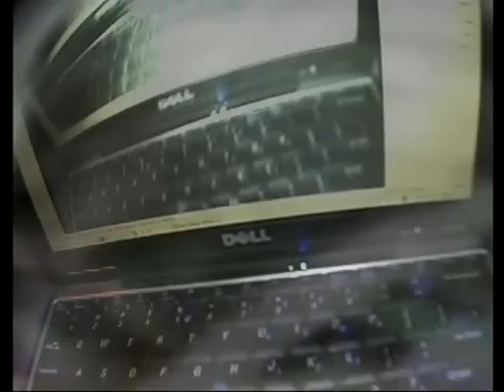ZigZag SD FPV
zigzag
cam fh18c, tx/rx 5,8ghz